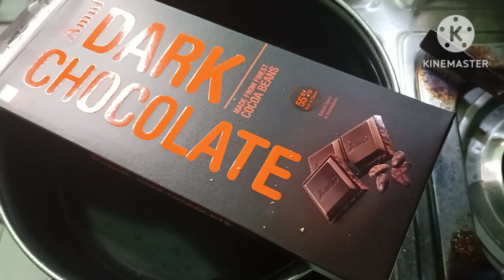kids special coconut chocolate 🍫🍫 बच्चों के लिए कोकोनट चाकलेट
kids spacial coconut chocolate 🍫🍫 बच्चों के लिए कोकोनट चाकलेट